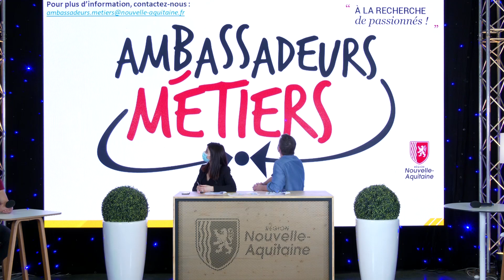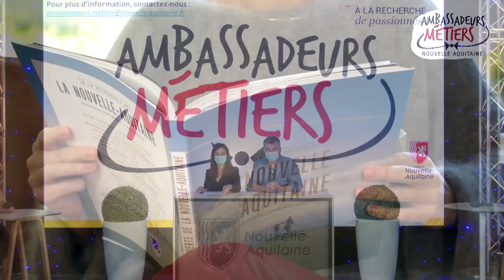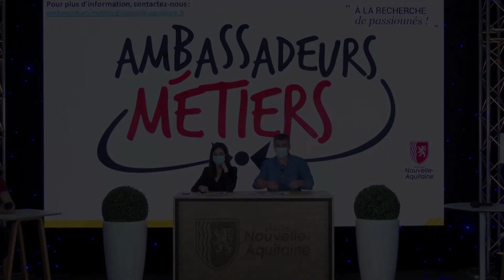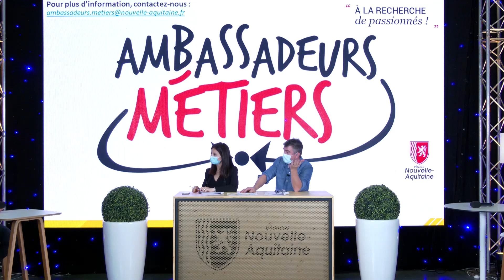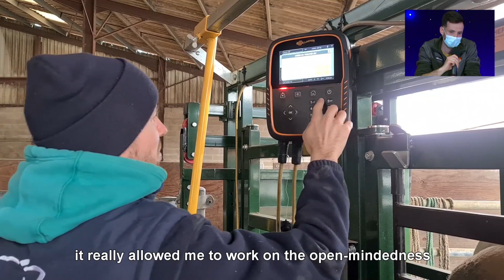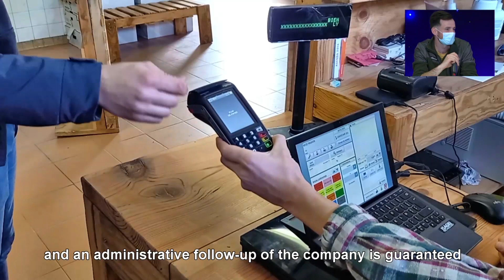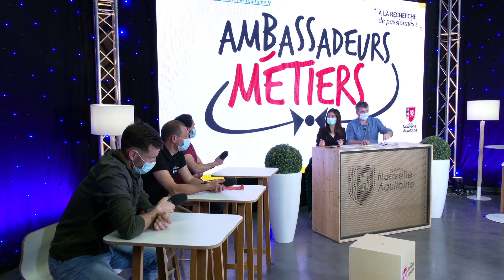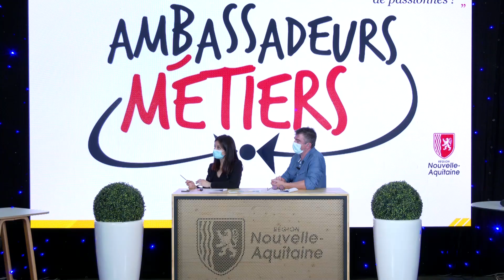Orientation - Tout parcours est une réussite - Et pourquoi pas ces métiers ? Nouvelle-Aquitaine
La Région Nouvelle-Aquitaine, les Académies de Bordeaux, Limoges, Poitiers et l’Onisep organisent le Printemps de l’Orientation. Pour cette 1ère édition, plusieurs temps forts sont proposés les 15, 16 et 17 mars

Programme Rencontre avec des ambassadeurs métiers
Invités plateau :
Deux  Ambassadeurs métiers
Damien MONCASSIN Direction Orientation Région Nouvelle-Aquitaine
Julie AUDONNET Direction Orientation Région Nouvelle-Aquitaine
Clément CAZAUTETS Ingénieur Arts et Métiers Chef entreprise
Sylvain CHANEAC Directeur Exploitation du LEGTA de Dax